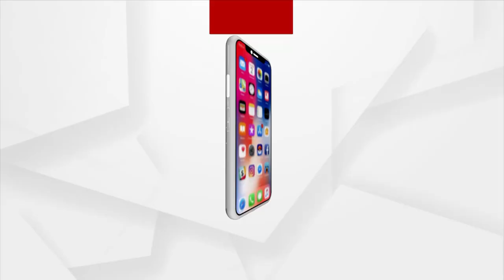ରଥଯାତ୍ରା ମହା ଉତ୍ସବ ( Episode-6)